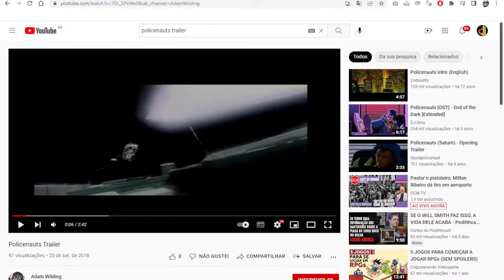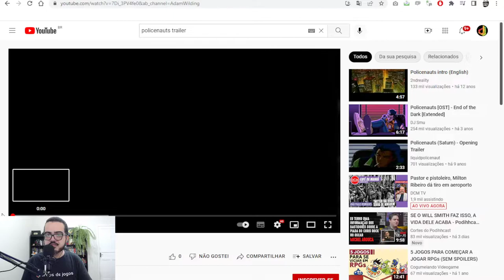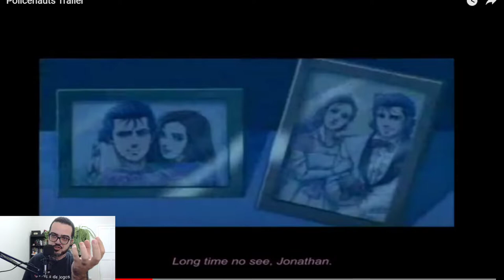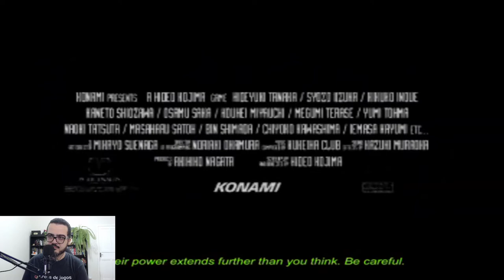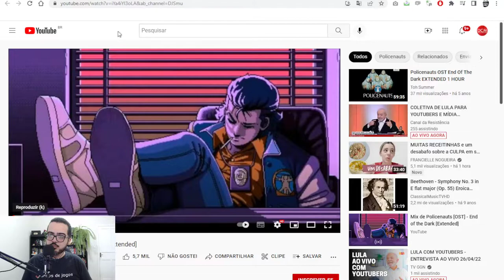HIDEO KOJIMA JÁ FEZ ADVENTURES; VEJA QUAIS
Pedro Zambarda apresenta novo vídeo.